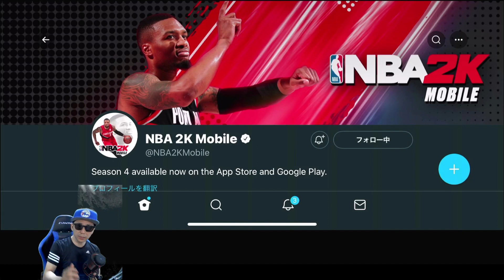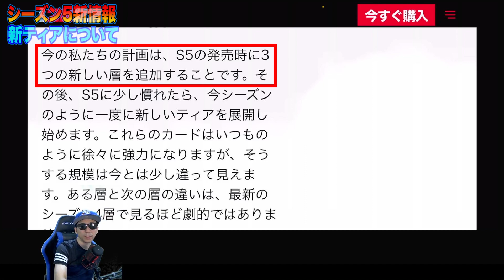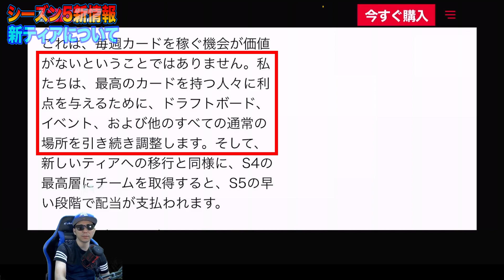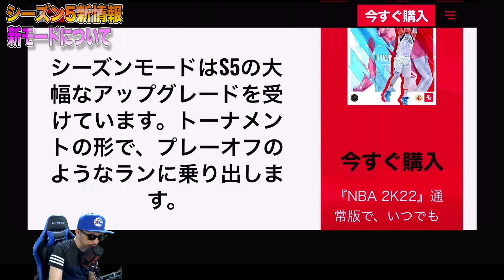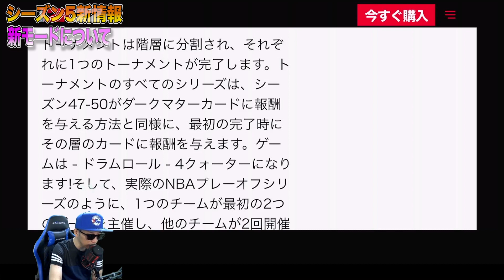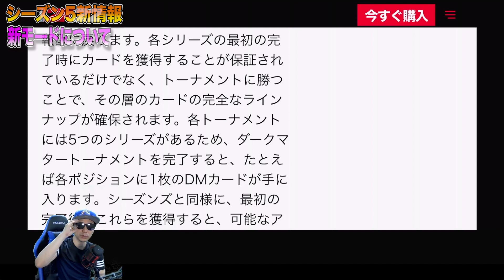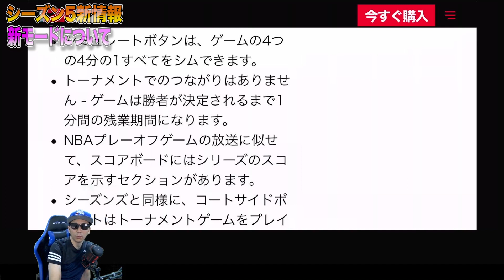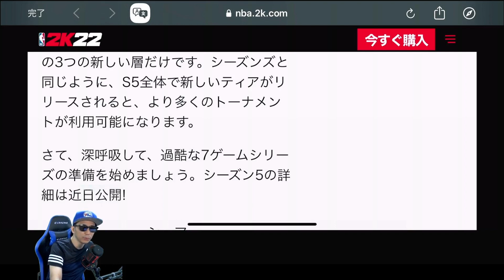【新ティア判明】シーズン5の最新2大情報が解禁されましたので2KMガチ勢の主が解説&考察してみた【NBA2Kモバイル】